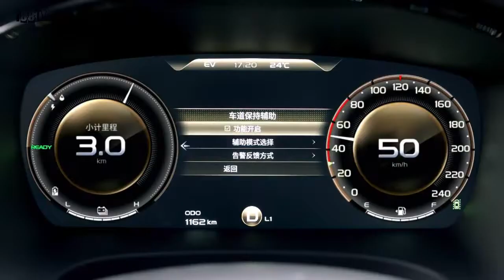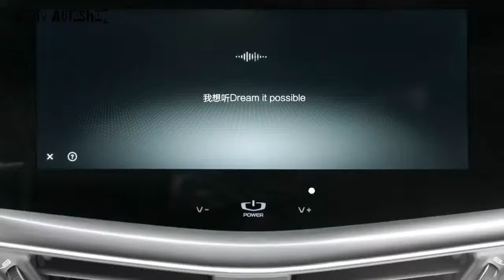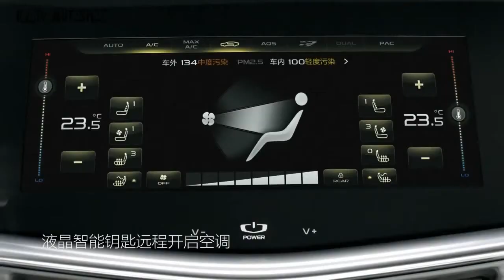GEELY BORUI | Potential Next Generation Proton Perdana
Discover the new Geely Bo Rui GE PHEV and MHEV hybrid sedans, featuring voice commands, digital instrument panel, digital key, advanced safety features and even autonomous driving capabilities! Would you want this to be the next Proton Perdana?